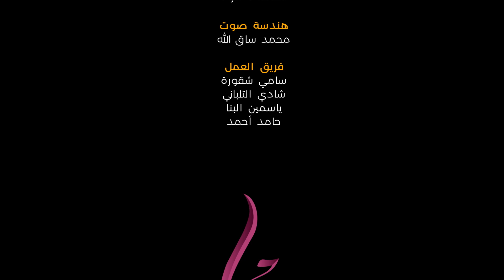جيل X جيل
سلسلة جديدة يقدمها بودكاست هيّا تتحدث عن الأجيال و في هذه الحلقة نتناول مجموعة من المتناقضات التي طرأت و خلال السلسلة نتحدث عن كل جيل مع السمات الخاصة به و تتخصص هذه السلسة بالأجيال التالية "70,80,90,2000".
فريق هيّا.